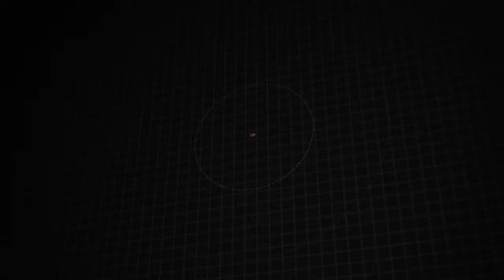Used 2016 Ford F-150 XLT, Lebanon, PA 2315A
Bennett Buick GMC of Lebanon is honored to present a wonderful example of pure vehicle design... this 2016 Ford F-150 XLT only has 42,558mi on it and could potentially be the vehicle of your dreams! This Ford F-150 XLT comes equipped with 4 wheel drive, which means no limitations as to how or where you can drive. Different terrains and varying weather conditions will have no effect as to how this vehicle performs. In addition to being well-cared for, this Ford F-150 has very low mileage making it a rare find. Beautiful exterior. Clean interior. This Ford F-150 is so immaculate it is practically new. More information about the 2016 Ford F-150: The F-150 might be the most important vehicle made by Ford. It continues to be one of their top-selling vehicles, encouraging Ford to put their best foot forward with the 2016 model. The F-150 competes with the Ram, the Chevrolet Silverado and the GMC Sierra 1500, among others, in the full-sized truck category. Ford is clearly pushing its new technology and new ideas with the F-150, offering plenty of options not available anywhere else in this class, such as a 360-degree camera and integrated loading ramps stowed in the pickup bed. A smaller, more fuel efficient EcoBoost engine is also available, which should further improve fuel economy while providing the same kind of horsepower that would normally be delivered by mid-grade V8 engines. At the same time, the F-150 continues to excel at traditional truck tasks, with a best in class towing capacity of 12,200 pounds when properly equipped. Strengths of this model include available in a huge variety of trims, Towing capacity, efficient turbocharged engines, improved gas mileage, and rugged durability

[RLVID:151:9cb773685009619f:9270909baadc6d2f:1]